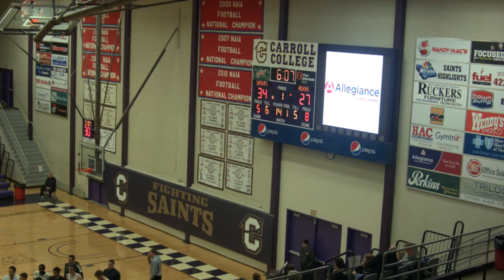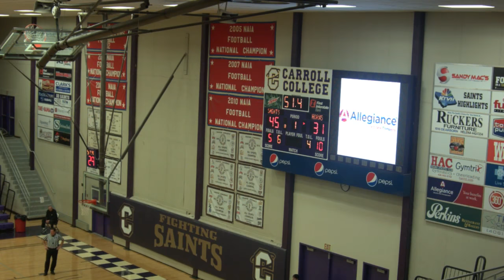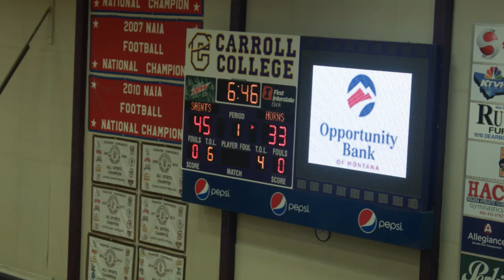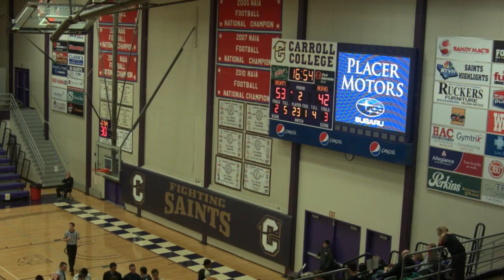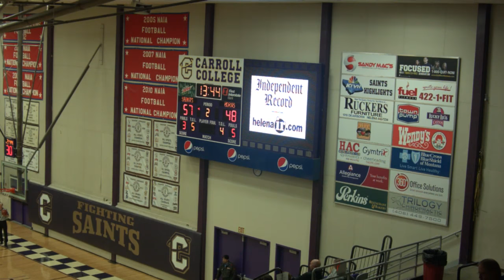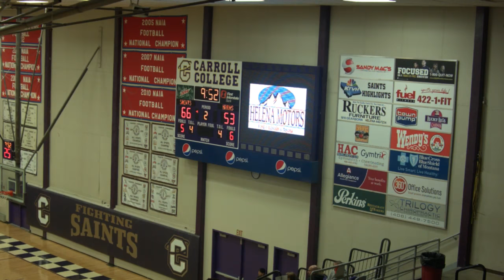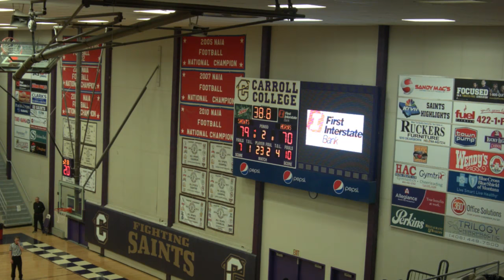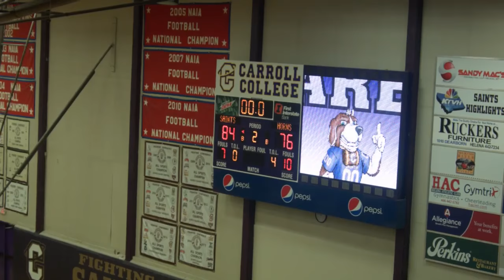Men's Basketball vs Lethbridge